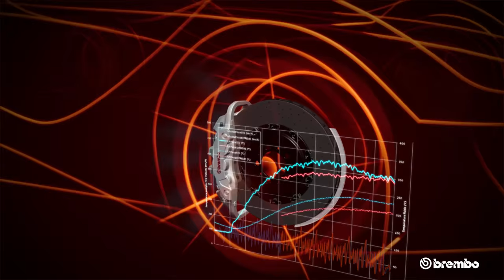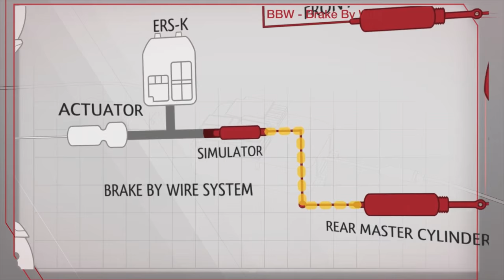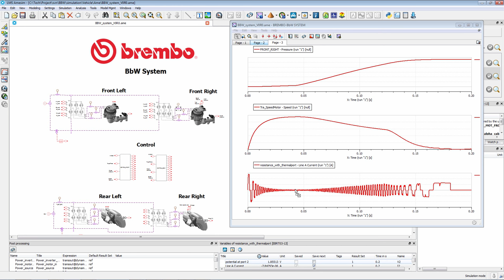Partner Success Video: Bsim Engineering for Brembo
Fabio Carbone and Giulio Calamai, mechatronic engineers at Brembo, explain how LMS Imagine.Lab Amesim helps design robust braking systems. Brembo is supported by Siemens Smart Expert Solution Partner Bsim Engineering.